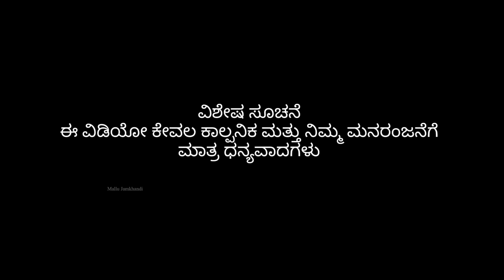ಒಂದಕಡೆ ಲವ್ | Mallu Jamkhandi Comedy | Uttarkarnataka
Artist
Mallu Jamkhandi
Anand Hunnur
Yashvanth
Akshata
Anitha

Camera
Vishal Mirajkar
Santhosh Navi

Team
Danesh
Parag
Bhimu

Mallu Jamkhandi

Music
Raviteja Bagalkot
Fayaz Kustagi